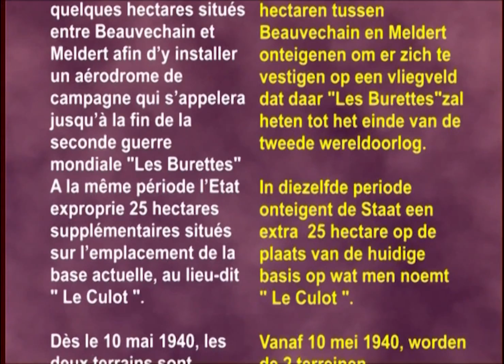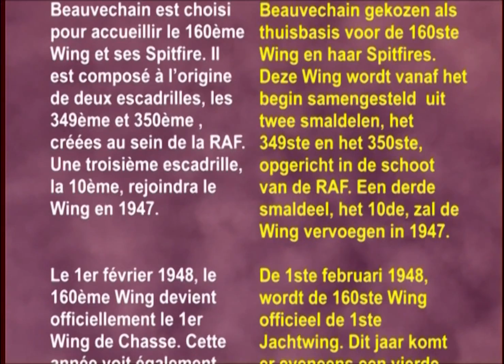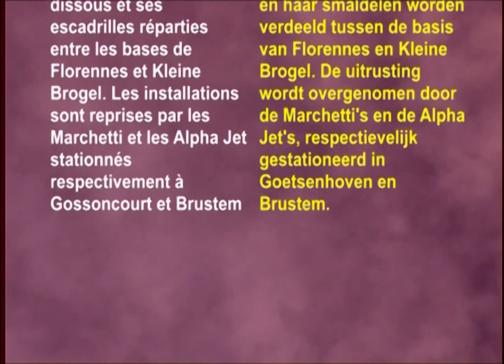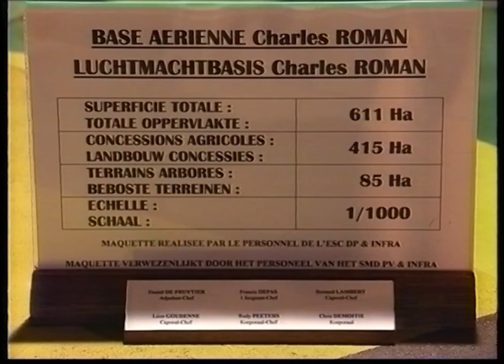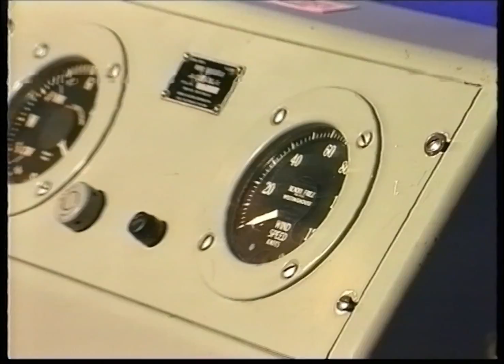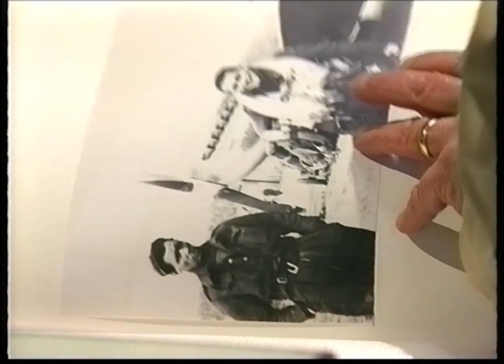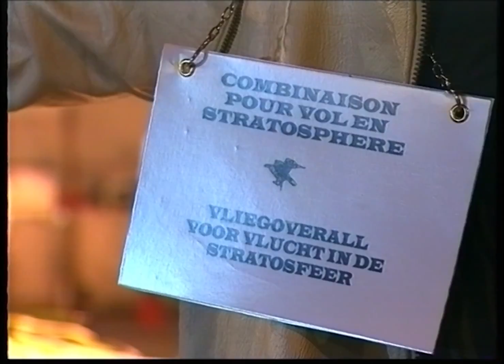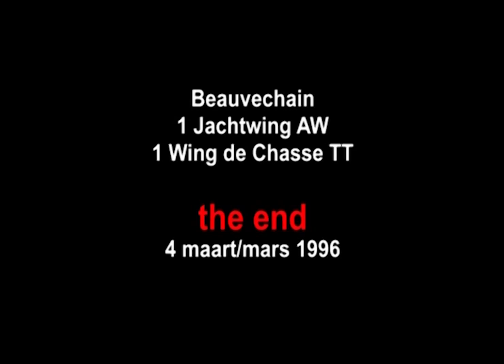1 wing de Chasse 1 Jachtwing "the end" 4 maart/mars1996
En 1996 le 1er Wing de Chasse est dissous de la 4 mars 1996
In 1996 werd de ste Jachtwing Alle Weer opgeheven en dit op 4 maart 1996